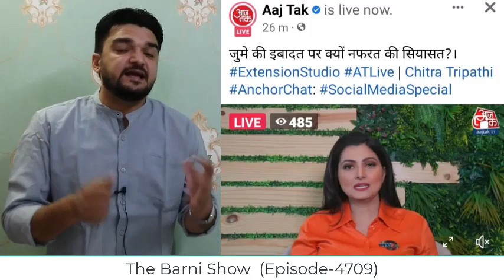गोदी मीडिया शर्म करो; जुमा के नाम पर कब तक नफ़रत | The Barni Show | EP-4709